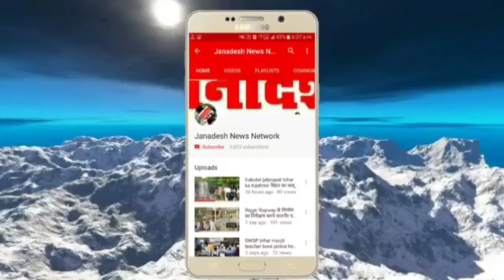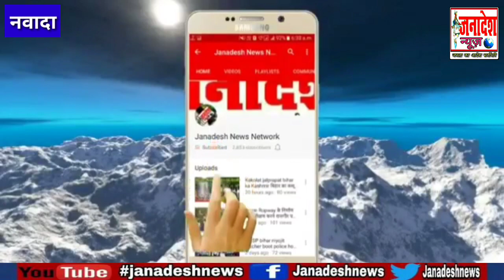ट्रेन हादसा में नवादा के पप्पू की मौ'त के बाद पप्पू को लाने के लिए पत्नी ने कर्ज लेकर दिया 40 हजार ₹